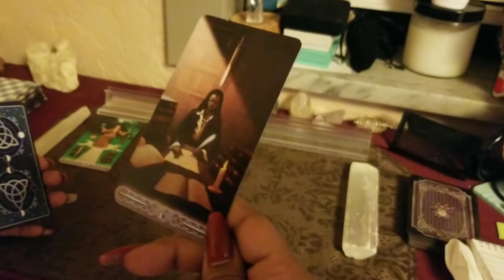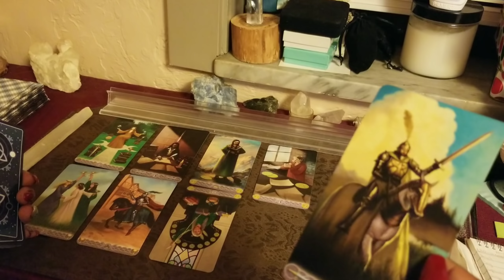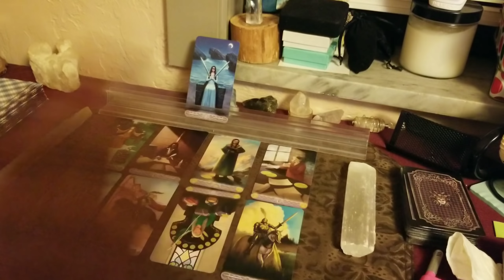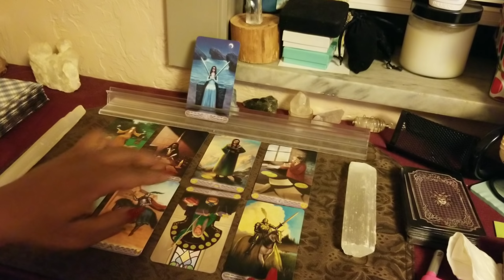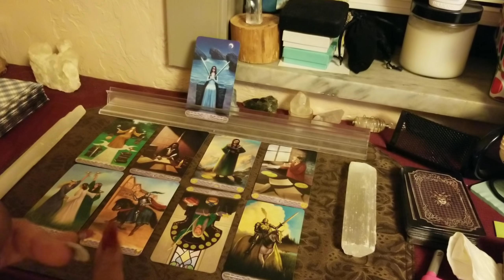Aries/Nov.15-30~Big Changes(Karmic Returns)!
🎁Nov. Birthdays Specials:
45min. Fly on the Wall, Divine Partnership reading, General.

Bella Dutch.